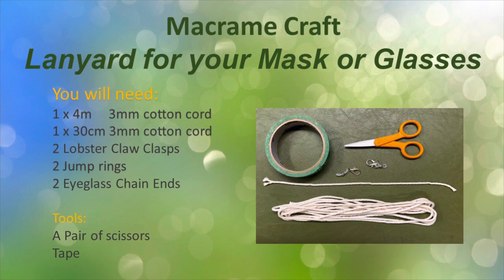Macramé Lanyard for your mask or/and glasses - crafts with Ms.Ji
You will need:
1 x 4m     3mm cotton cord
1 x 30cm 3mm cotton cord
2 Lobster Claw Clasps
2 Jump rings
2 Eyeglass Chain Ends

Tools:
A Pair of scissors
Tape